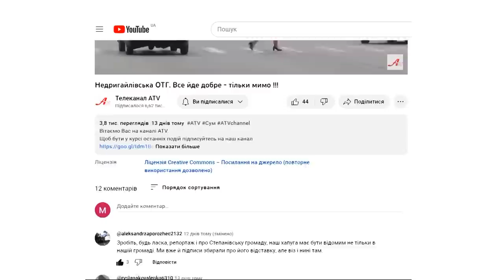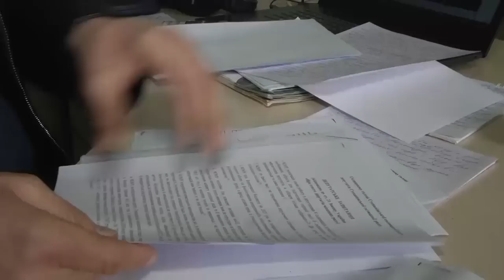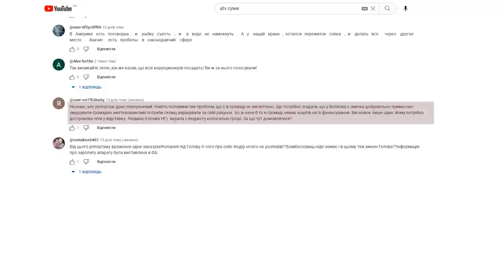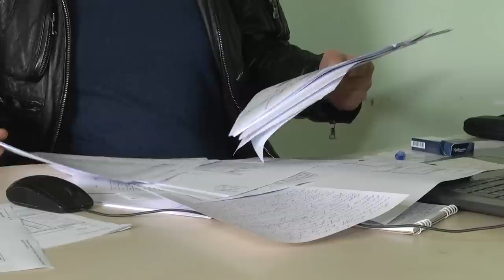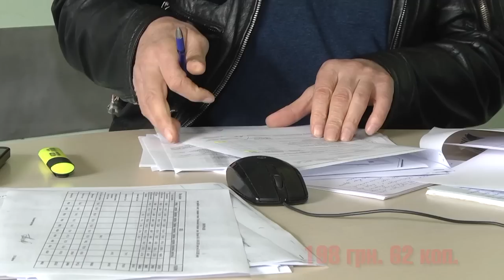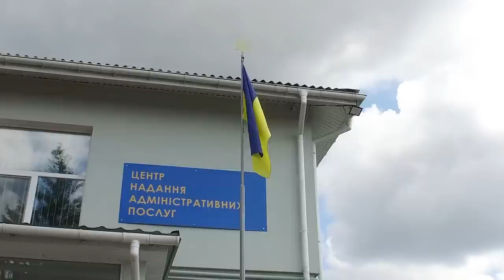Степанівська ОТГ. Все йде добре - тільки мимо !!!